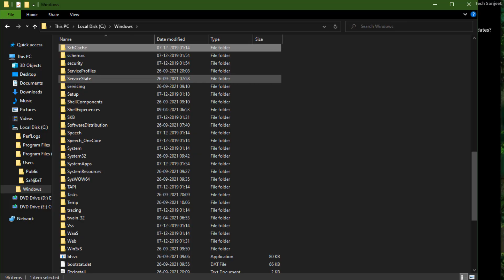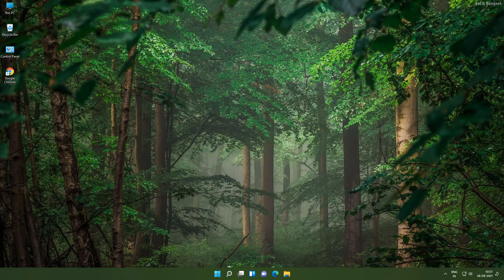Windows 11: Not Installing (Fixed) | Windows 11 Update Failed to Install - 2021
Windows 11: Not Installing (Fixed) | Windows 11 Update Failed to Install - 2021, Hello guys in this video I have completely fixed the windows 11 download error or updated stuck in middle not installing just try the video fix it is 100 % working solution which I got if working then don't forget to HIT the LIKE 👍 button and SMASH the SUBSCRIBE 🔴 button too.